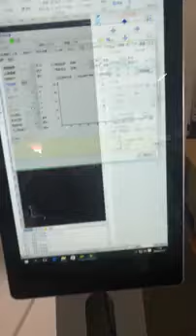AKJ1390F fiber laser cutting machine Cut 2mm aluminum with IPG power